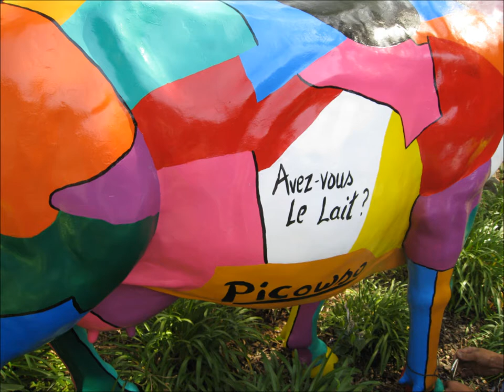Yard Cow, The "Picowso" cow painting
This wonderful cow was sitting in the front yard and needed new paint clothes. So we added some bright color and fun shapes, look closely and you can see we added Got Milk in four languages and there you have it... a bright, fun, one of a kind, fiblerglass "Picowso" cow, in the front yard. Mmmmooooo ...udderly delightful with eyelashes to boot.